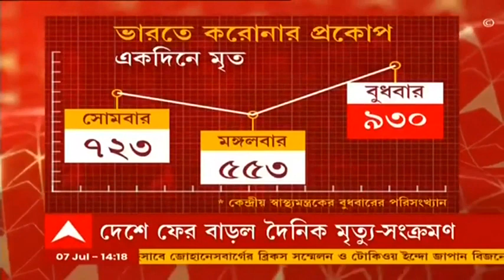Ketugram Blast: বোমা বাঁধতে গিয়ে বিস্ফোরণ, কেতুগ্রামে হাত উড়ে গেল এক ব্যক্তির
বোমা বাঁধতে গিয়ে হাত উড়ল যুবকের। পূর্ব বর্ধমানের কেতুগ্রামের (Ketugram) আমগরিয়ার ঘটনা। পুলিশ সূত্রে খবর, জখম যুবকের বাড়ি বীরভূমের লাভপুরে হলেও থাকতেন কেতুগ্রামে, শ্বশুর বাড়িতে। তৃণমূলের (TMC) অভিযোগ, ওই যুবক বিজেপি (BJP) করেন। রাজ্যের শাসক দলের এই দাবি উড়িয়ে বিজেপির পাল্টা দাবি, দুষ্কৃতীরা তৃণমূলের লোক। পুলিশ ঘটনার তদন্ত শুরু করেছে।

এদিকে পশ্চিম বর্ধমানের বরাকরে নতুন করে উত্তেজনা। পুলিশ হেফাজতে মৃত্যুর ঘটনায় ফের উত্তেজনা। বরাকর স্টেশন রোডে অবরোধ। রাস্তায় টায়ার জ্বালিয়ে বিক্ষোভ। পুলিশ হেফাজতে আরও একজনের মারধরের অভিযোগ। সকালেই অভিযোগ করেন পরিবারের লোকেরা। আরমান আনসারি, শ্যামল বাউড়ি সহ চারজনকে চুরির অভিযোগে আটক করে পুলিশ। আরমানের পরিবার পুলিশের বিরুদ্ধে ছেলেক পিটিয়ে খুনের অভিযোগ করেছেন। গতকাল পুলিশ হেফাজতে মৃত্যুর ঘটনাকে কেন্দ্র করে অগ্নিগর্ভ হয়ে ওঠে কুলটির বরাকর। ভাঙচুর করে আগুন ধরিয়ে দেওয়া হয় পুলিশের গাড়িতে।  ঘটনায় সাসপেন্ড করা হয়েছে বরাকর ফাঁড়ির আইসি অমরনাথ দাসএবং কুলটি থানার সাব ইনস্পেক্টর প্রশান্ত পালকে। জানা গিয়েছে, আরেক আটক শ্যামল বাউরির অবস্থা সংকটজনক। এই খবর ছড়িয়ে পড়তেই নতুন করে উত্তেজনা বরাকরে। টায়ার জ্বালিয়ে রাস্তা অবরোধ করা হয়। ফের বন্ধ হয়ে গিয়েছে বাজার। পরিস্থিতি সামাল দিতে ঘটনাস্থলে পৌঁছেছে বিশাল পুলিশবাহিনী, কমব্যাট ফোর্স ও র‌্যাফ।